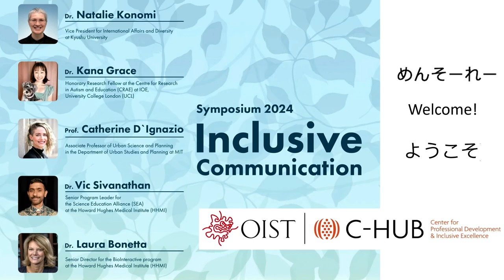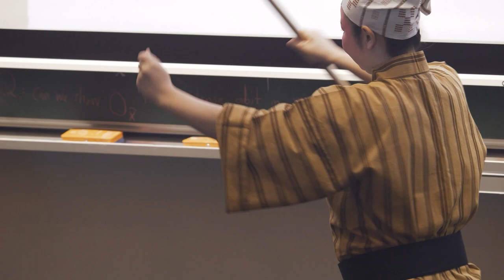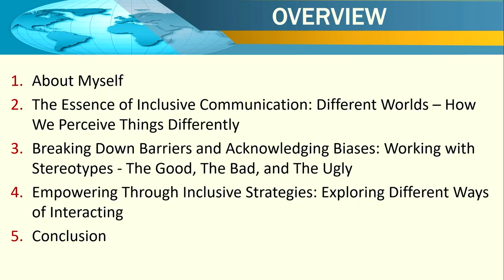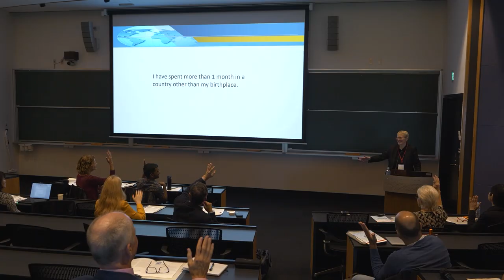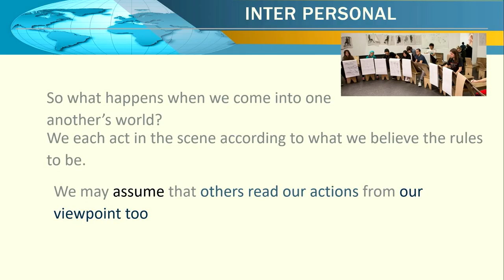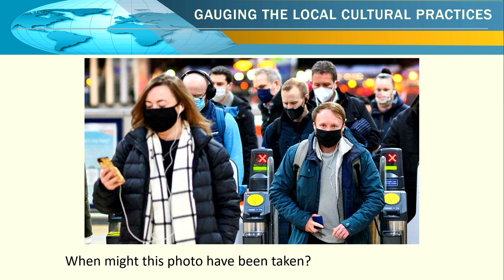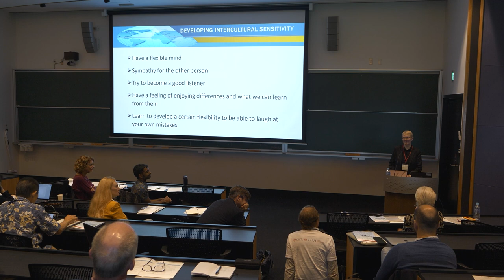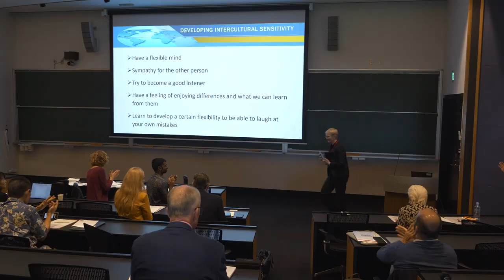C-Hub Inclusive Communication Symposium - Keynote 1 - Natalie Konomi